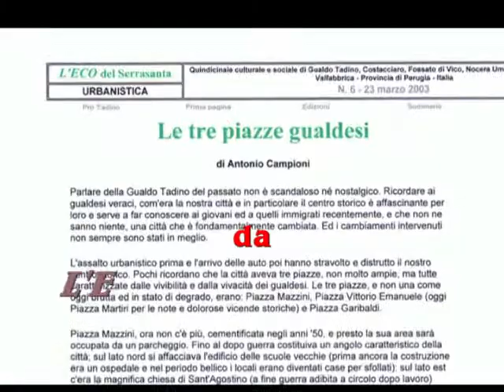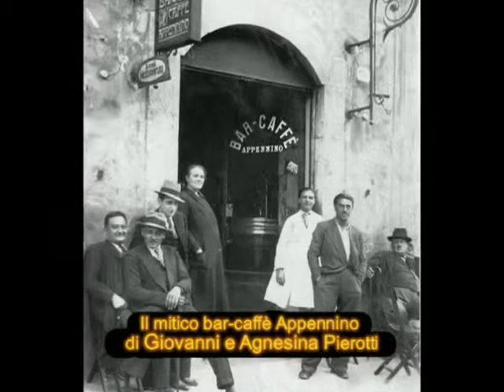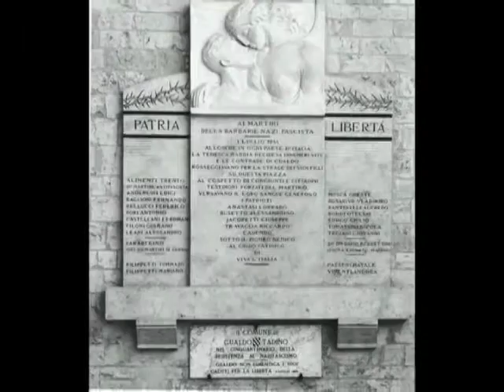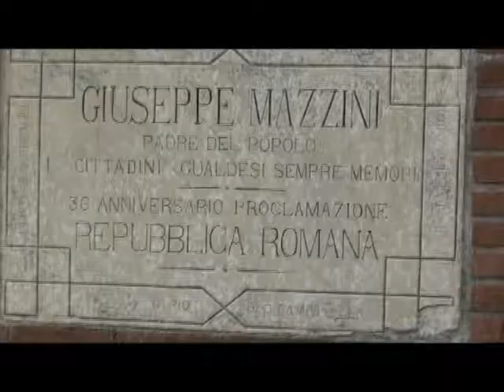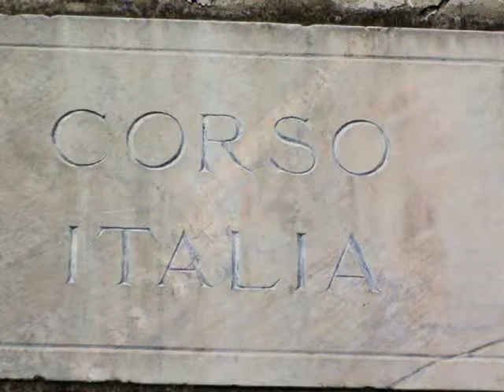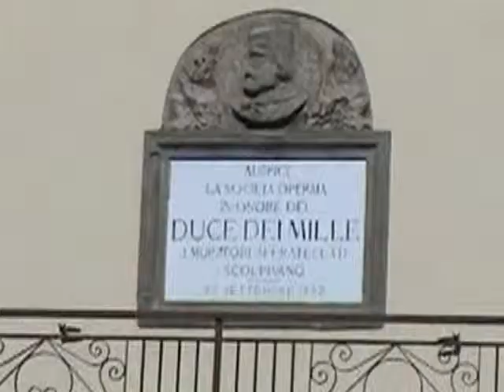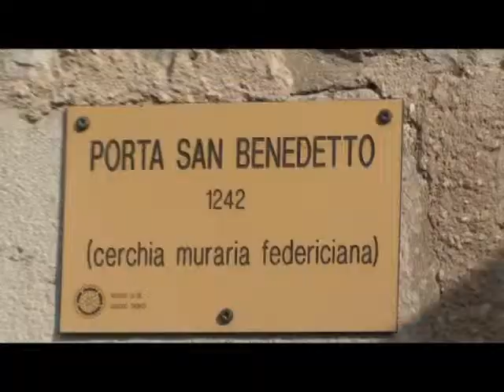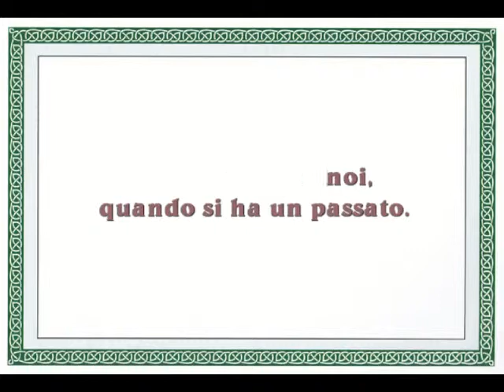Le tre piazze gualdesi di Angelo Barberini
Piazza Vittorio Emanuele (oggi piazza Martiri della Libertà), piazza Garibaldi e piazza Mazzini, unite fra loro da corso Italia e corso Piave, per anni sono state il cuore pulsante della comunità gualdese.
Un amarcord della Gualdo che non c'è più, tratto da un articolo di Antonio Campioni del 2003. Ve lo propongo con un montaggio di materiale video-fotografico tratto dal fondo del mio archivio, ma con il contributo decisivo di quello di Daniele Amoni e una deliziosa colonna musicale di alcuni dei brani, anche inediti, di Angelo Biscontini. Buona visione